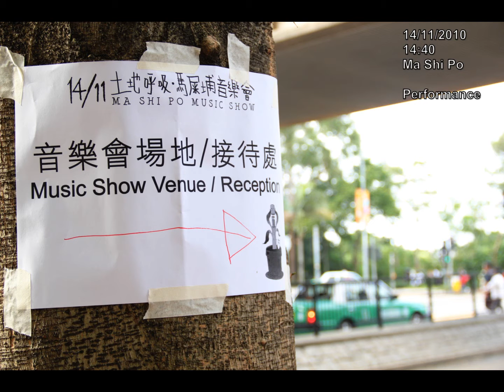那年夏天，寧靜的海